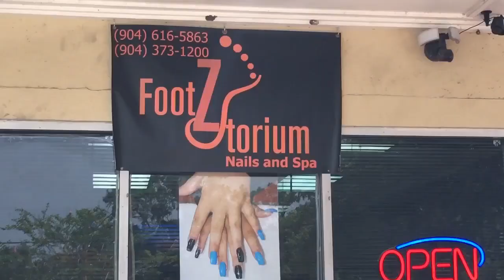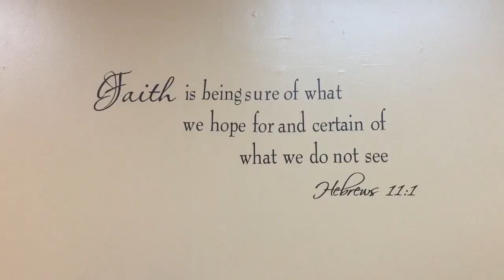FootZTorium in Arlington